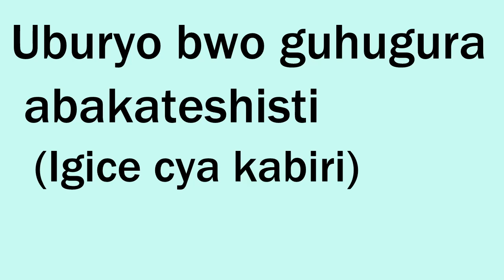Uburyo bwo guhugura abakateshisti (Igice cya kabiri)